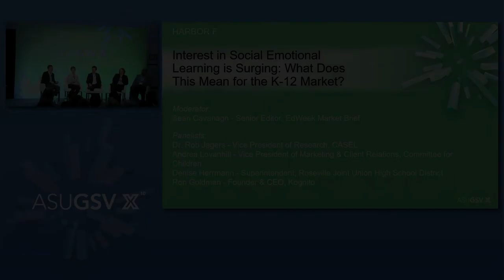2019 ASU GSV Summit: K12 Program Interest in Social Emotional Learning is Surging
Social-emotional learning has become a major focus in the nation’s school districts over the past few years, as educators look to improve school climate and help students develop holistic skills that will improve their well-being. Schools’ burgeoning interest in the topic has sent them scrambling to find products and services to help them make social-emotional learning a reality in classrooms and other settings. What are schools officials’ expectations for SEL-focused products in areas like curriculum, professional development, assessment, and technology? And how can companies and other organizations develop resources that meet schools’ myriad needs? This panel will focus on what we know about schools’ evolving needs for SEL products, and where the market is succeeding and falling short.

Moderator: Sean Cavanagh - Senior Editor, EdWeek Market Brief
Panelists/Participants
Dr. Rob Jagers - Vice President of Research, CASEL
Andrea Lovanhill - Vice President of Marketing & Client Relations, Committee for Children
Denise Herrmann - Superintendent, Roseville Joint Union High School District
Ron Goldman - Founder & CEO, Kognito